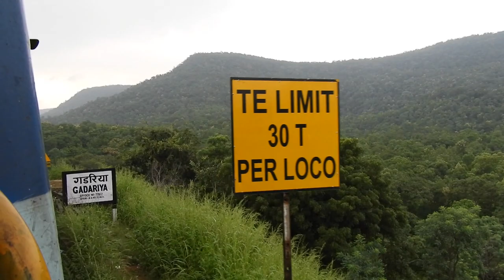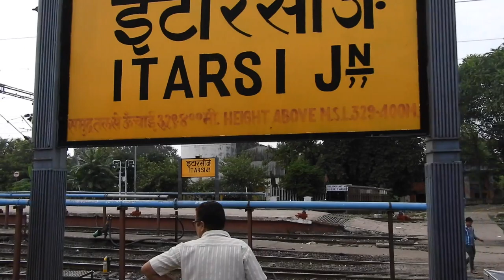BINA to KHANDWA in KARNATAKA Express, CROSSINGS, OVERTAKES and SKIPS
Karnataka Express is one of the most popular and immensely successful trains of Indian Railways, It is a daily service running from New Delhi to KSR Bengaluru (Banglore) via Mathura Agra Gwalior Jhansi Bina Bhopal Itarsi Khandwa Bhusaval Manmad Ahmednagar Daund Solapur Gulbarga(Kalburagi) Wadi Raichur Guntakal Dharmavaram Penukonda Yelankha. For some stops, it is the only connection to Banglore and New Delhi. I was fortunate to be onboard for one last time in the beast which runs at 74kmph for 1500 km, the run only Rajdhani Express trains provide in the route.
The train was lead by the usual Tughlakabad WAP7i from New Delhi, road numbered 30397.
The rapid run through the second fastest passenger train zone in India and the fastest freight zone in India, i.e. West Central Railway's High-Speed Bhopal division. There are high-speed crossings and overtakes, especially the one at Ganj Basoda of India's first Adarsh train, the 12155/6 Shan E Bhopal Express.
Crossings with Kongu Express, Chattisgarh Express, Mahamana Express and many more. Skips major stations like Mandi Bamora, Ganj Basoda, Vidisha and Sanchi famous for buddha Sanchi Stupa. Watch as WAP7 with its shrill honking enjoys brutal action and full green clearance from West Central Railways. The entire stretch was covered at 75kmph as we were late at Bina by 50 minutes.
Rivers Narmada, Betwa and Ghodapachar and Indira Sagar Reservoir can also be seen in the video.